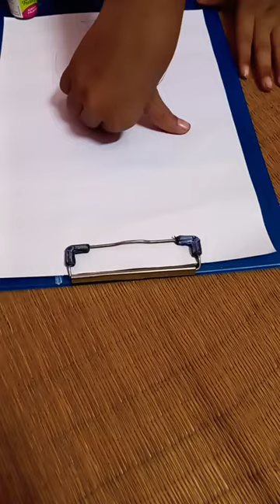Thumb Painting Vase Drawing#Painting with thumb#My Creative World...#